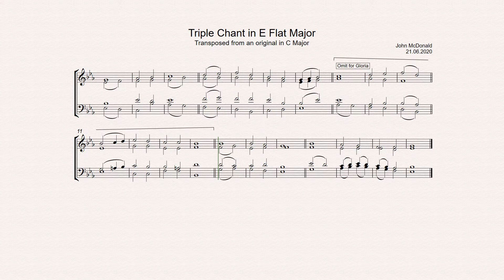E Flat Major Transposition of Triple Chant in C Major by John McDonald, 21.06.2020